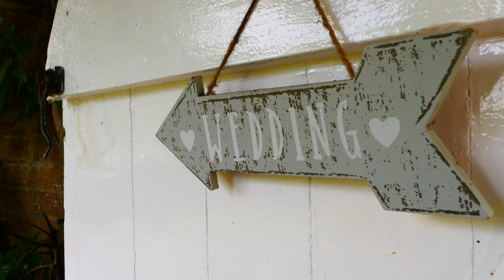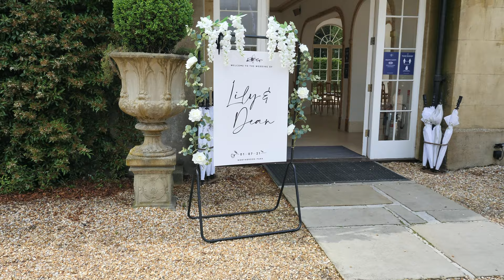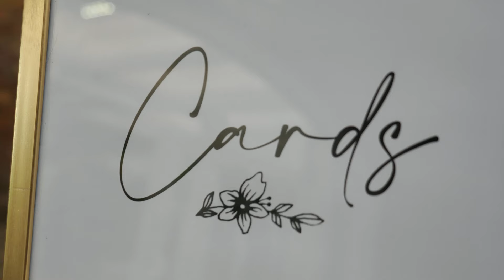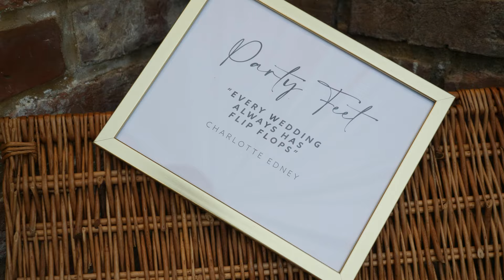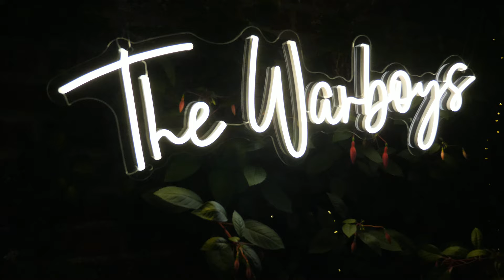Lily & Dean | 4K Wedding Video | Northbrook Park, Farnham | MB Videography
Lily & Dean - 1st July 2021 at Northbrook Park, Farnham, Surrey

Supplier Squad:

Venue - Northbrook Park, Farnham
Videographer: MB Videography
Photographer: Kirsty Mackenzie Photography
Dress: Cherished Bridal Boutique
Suit: Next Official
DJ: DJ Carl Rushe
Food: White Truffle Events
Singing Waiters: Singing Surprise